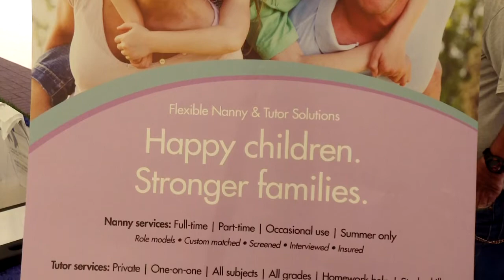Glendale Safety Day: College Nannies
Police on the Scene with a Crime Prevention Lean

Episode 266

J.D. Dhein speaks to Maggie Voss about College Nannies.

This interview was shot at Glendale Safety Day at the Bayshore Town Centre on May 31, 2014.